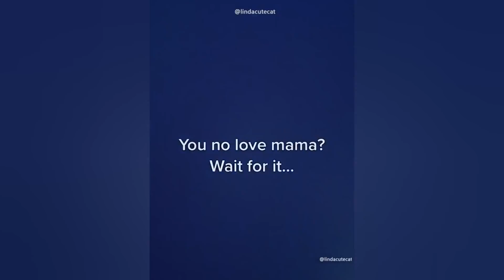Funny Dogs And Cats Videos 2023 🐶 - Best Funniest Animal Videos Of The Month #31